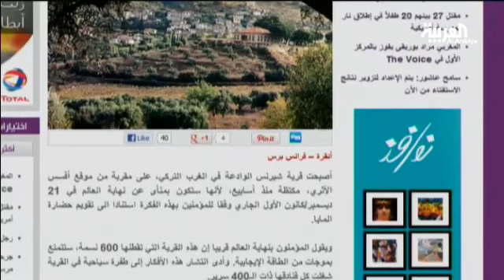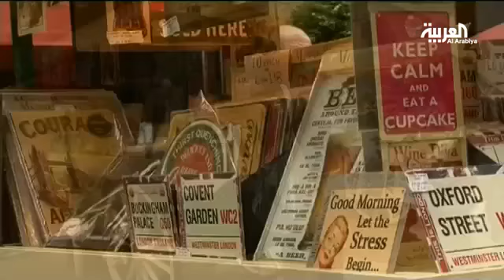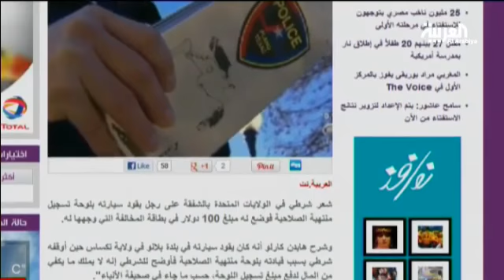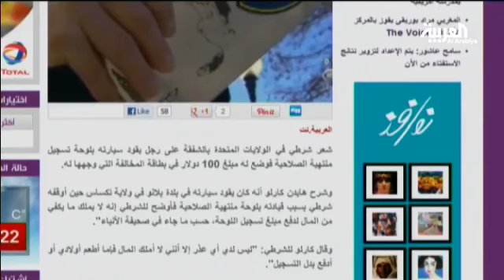لندن قذرة ومكلفة وغير ودودة